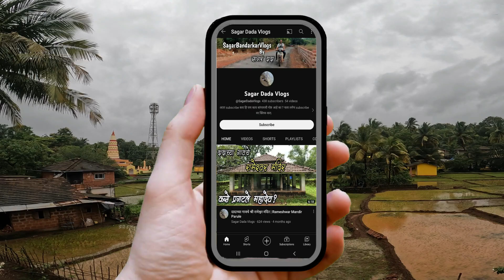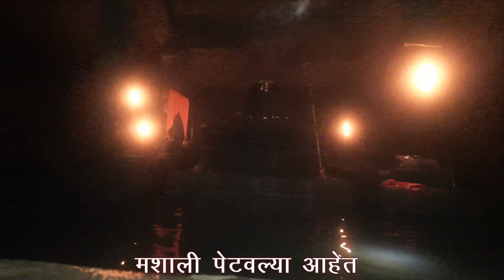केदारेश्वराचे अलौकिक रूप | Harishchandragad Fort हरिश्चंद्रगड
@trekkerszindagi Support My Hindi Trek & Travel Channel.
DJI Air 2s Drone घेण्यासाठी आपल्या दादाला मदत करू शकता UPI ID : trekkersjindagi@sliceaxis

Artist: Tiikk
Title: New Emotions
Listen on YouTube:

 • Tiikk - New Emotions

Artist: Seafarer & Wandr
Title: Consolation
Listen on YouTube:

 • Seafarer & Wandr - Consolation